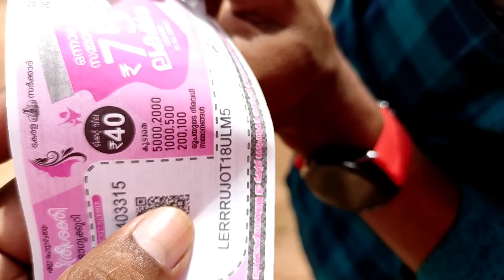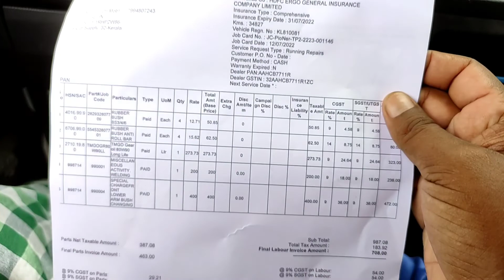Tata Intra യുമായി വീണ്ടും Tata ഷോറൂമിലേക്ക് | തനി നാടൻ Karikku ആണോ ?